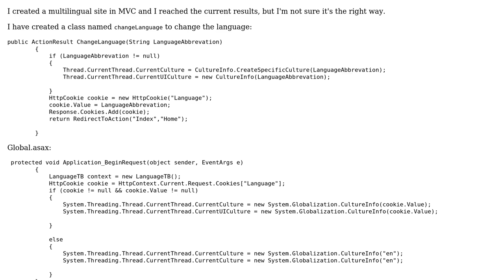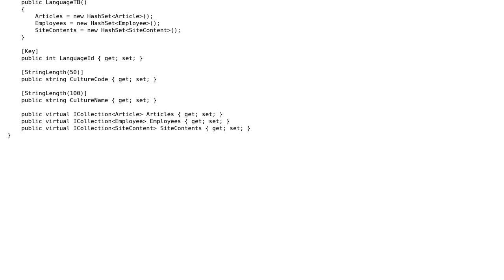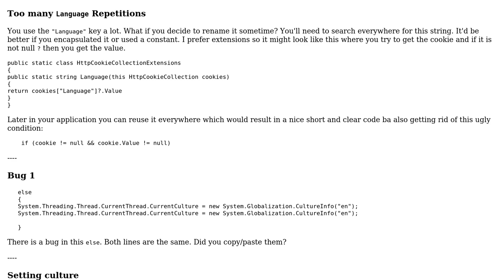Multilingual website with a database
With thanks & praise to God, and with thanks to the many people who have made this project possible! You are responsible for your own actions.